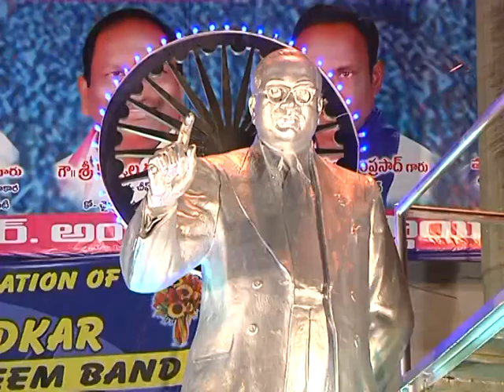Media tv News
HYDERABAD VIMLAKKA ON  B R AMBEDKAR JAYANTHI